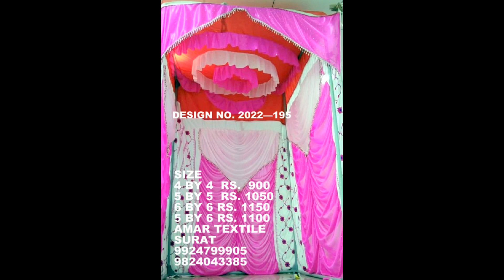ganesh chaturthi makar, FULL VIDEO DEKHIYA SURAT GUJARAT